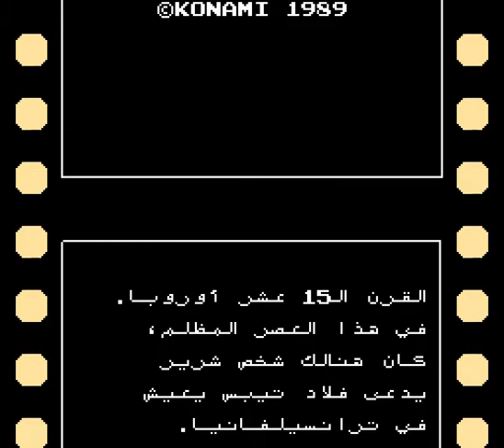Castlevania III: Dracula's Curse تعريب لعبة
الانتهاء من مشروع ترجمة لعبة كاسلفينيا 3: دراكولا كيرس، على منصة نينتندو إنترتينمنت سيستم او العائلة...

Translate Castlevania III: Dracula's Curse game to arabic ..